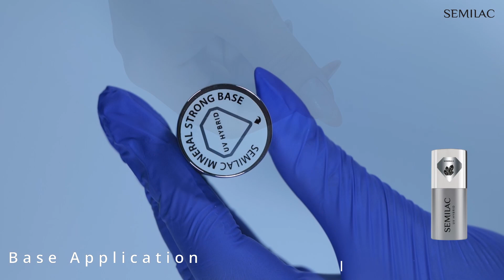Step by Step Tutorial to Pro Gel Nails with Semilac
The step by step tutorial to making gel polish nails like a pro with us here at semilac.

Intro/Outro..